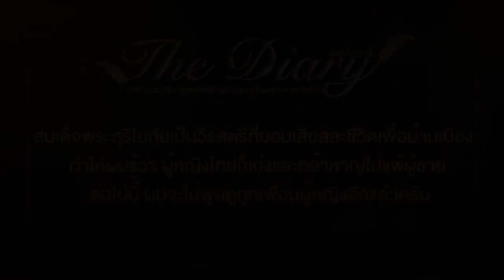ตอนที่ 10 สมเด็จพระสุริโยทัย - เดอะไดอารี่ บันทึกประวัติศาสตร์ชาติไทยฯ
🎬 ตอน สมเด็จพระสุริโยทัย